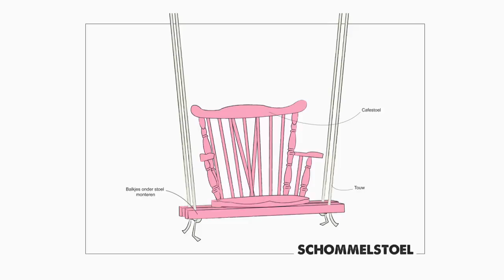Maak een schommel en een tuinkroonluchter - EIGEN HUIS & TUIN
Pita en Niels helpen ook graag een handje. Evelyn heeft voor het stel twee leuke opdrachten verzonnen. Samen met de vrouw des huizes maakt Evelyn een bijzondere tuinkroonluchter en gaat Niels aan de slag met een oude stoel om hiervan een hippe schommel te maken. Zowel de tuinkroonluchter als de schommel worden straks echte eyecatchers!